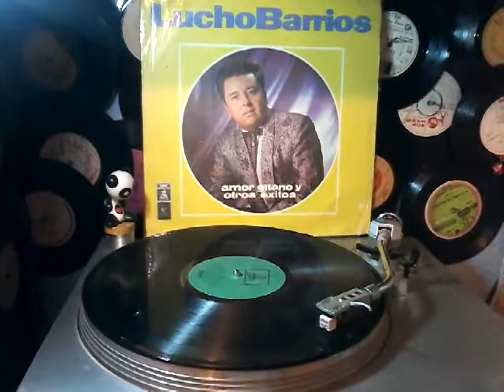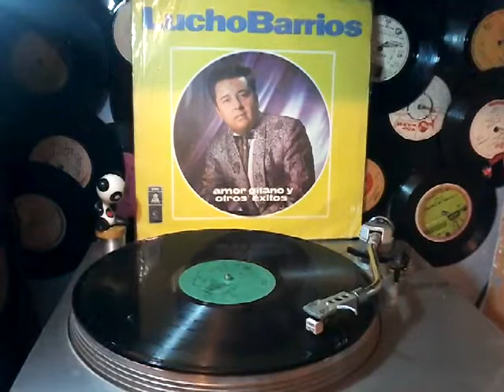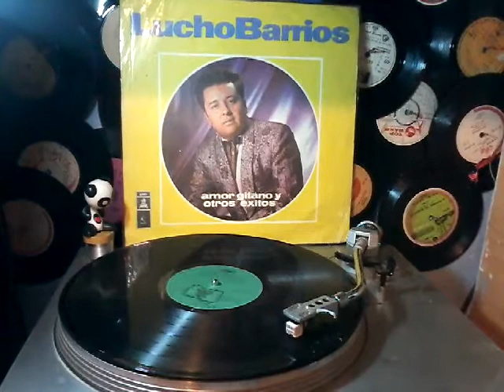LUCHO BARRIOS-AMOR GITANO-(P) 1968 por discos ODEON